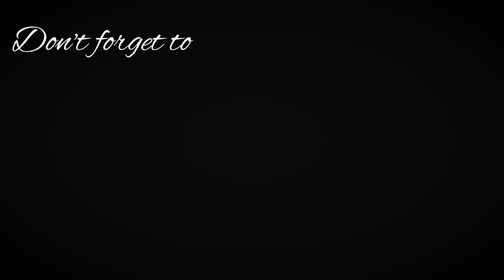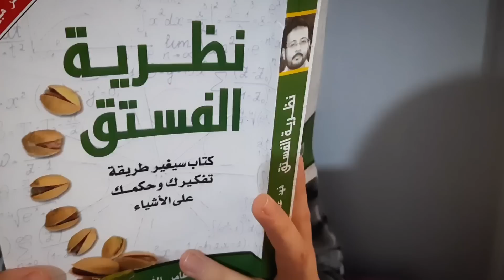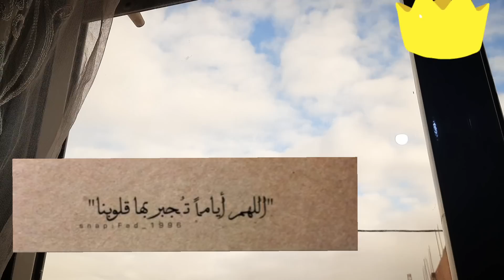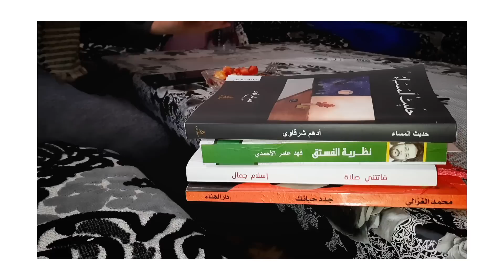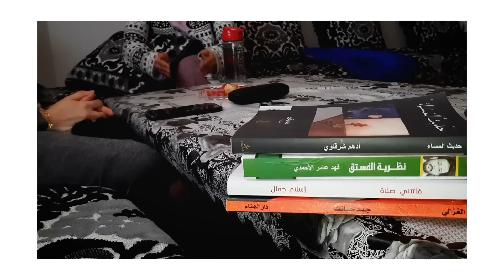رُوتِينِي أنَا و أختِي فِي البَيت 👭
Let's Be F R I E N D S :
♡ I N S T A G R A M :
♡ E M A I L :
برنامج االمونتاج:
~inshot~
كريب بالقمح الكامل 🥞:
2 بيض
فانيليا
قرصة ملح،2 كؤوس قمح كامل
كأسين خليط بين الماء و الحليب بدرجة حرارة الغرفة
2 ملاعق زيت،نخلط جميع المكونات بالخلاط نتركه يرتاح نصف ساعة في الثلاجة و نطيبوه في مقلاة غير لاصقة

بيتزا صحية بالقمح الكامل 🍕:
2 كؤوس دقيق قمح كامل،3 ملاعق زيت زيتون،2 ملاعق حليب بودرة، ملح،ملعقة صغيرة خميرة الخبز،قليل من السكر،ملعقة صغيرة زعتر مجفف،ماء دافئ لجمع العجين
musics used in this video :